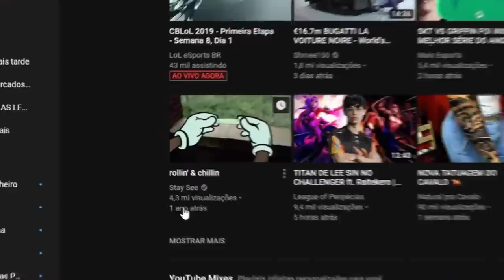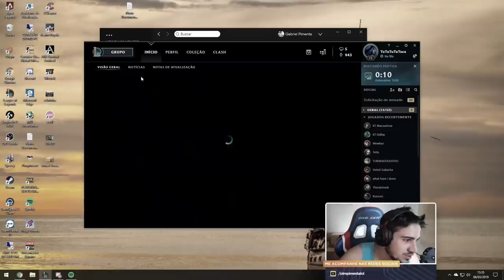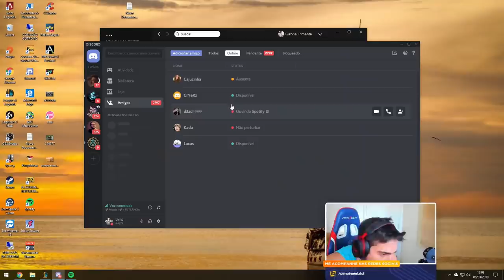A MELHOR TÁTICA PRA GANHAR TODAS AS PARTIDAS?